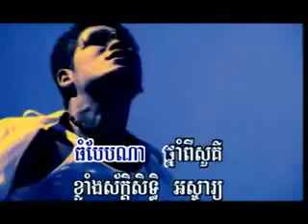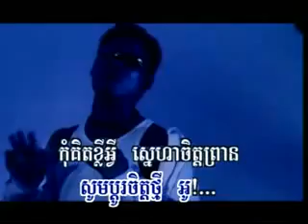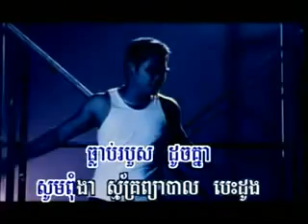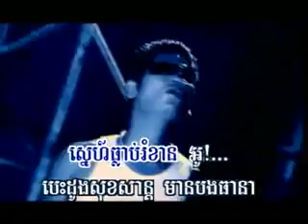▶ Preap sovath Chob koach jet teat tov YouTube 360p